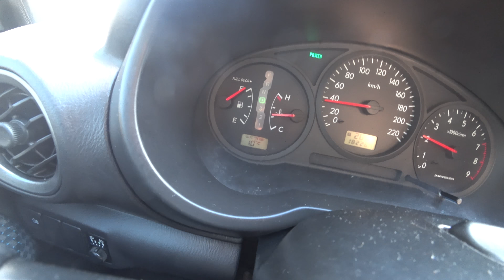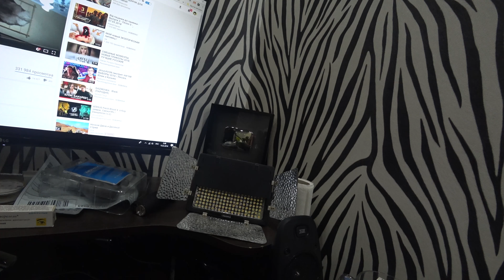VLOG ► Спасаем Ребенка ТЕМПЕРАТУРА 40 градусов ✅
Instagram #1_НА_ВКЛАДКЕ_В_ТРЕНДЕ #1_НА_ВКЛАДКЕ_В_ТРЕНДЕ Вы находитесь на 2м Официальном канале CheAnD TV LIFE (Андрея Чехменка) Ченд.